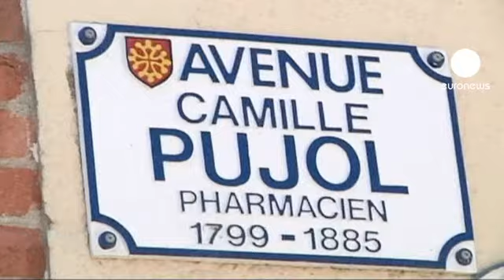La prise d'otages dans une banque à Toulouse est terminée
Le forcené a été blessé au ventre au cours de l'assaut donné par les forces de l'ordre. Les deux derniers otages, employés de l'établissement ont été libérés indemnes. Deux autres otages, des femmes, également employées de la banque, avaient été libérées dans le courant de l'après-midi.

Le preneur d'otages affirme avoir agi par convictions religieuses et il s'est réclamé d'Al-Qaïda. Selon des sources policières, c'est un schizophrène en rupture de traitement âgé d'une trentaine d'années, qui se nommerait "Boumaza".

La prise d'otages a duré environ sept heures dans le quartier de la Côte pavée. En mars dernier, c'est également dans cette zone que Mohamed Merah, qui se réclamait aussi du réseau terroriste, avait été abattu après avoir tué sept personnes à Toulouse et Montauban.